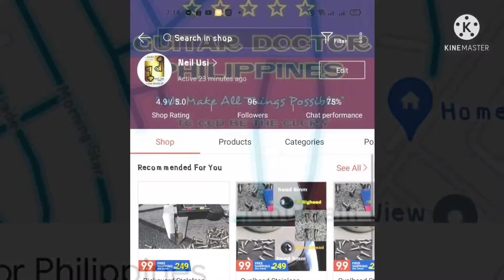How to Low Action Acoustic Guitar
Ano ang unang dapat iadust at paano malalaman na yun ang dapat iadjust...